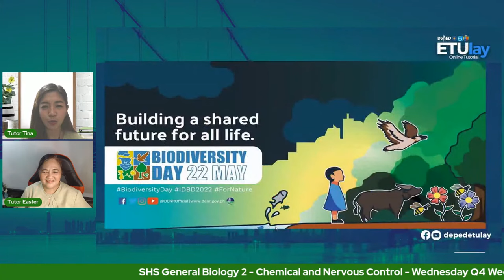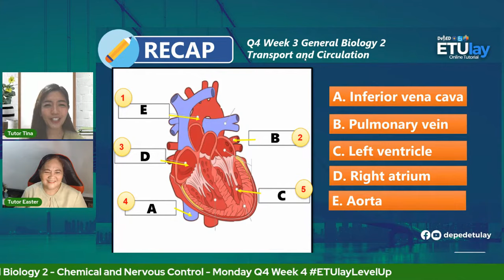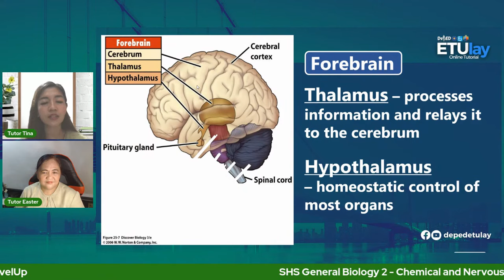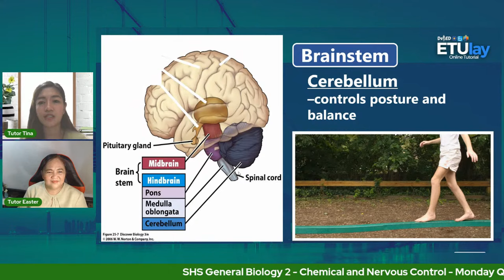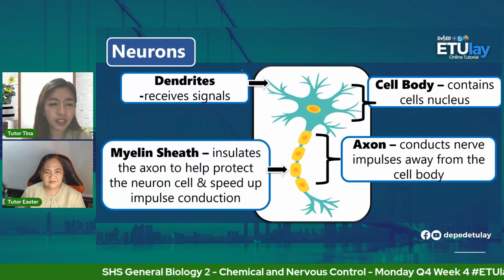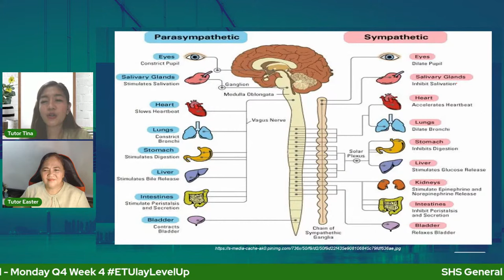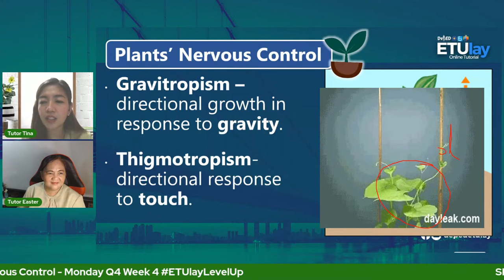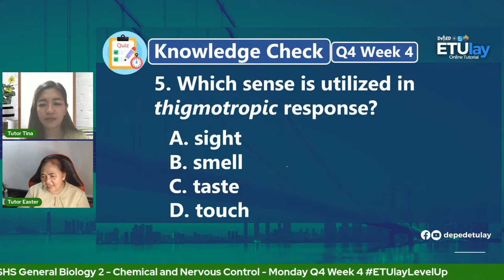Chemical and Nervous Control || General Biology 2 || SHS Quarter 4 Week 4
Quarter 4
Week 4
Organismal Biology: Chemical and Nervous Control